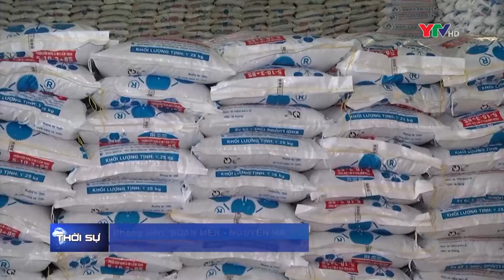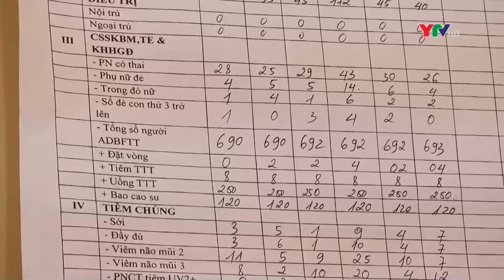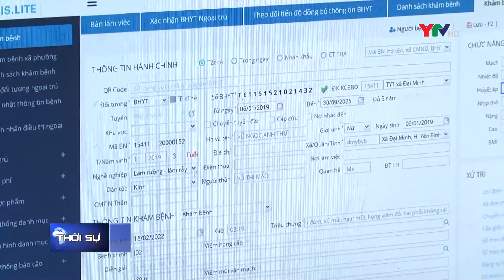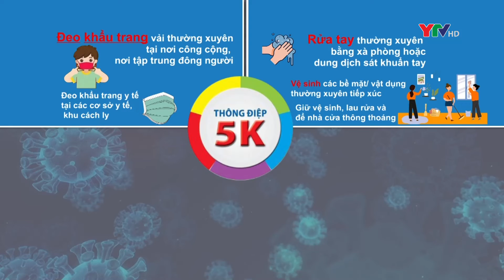Bản tin thời sự cuối ngày 21 2 2022